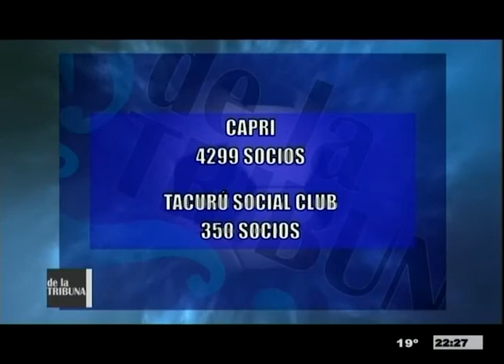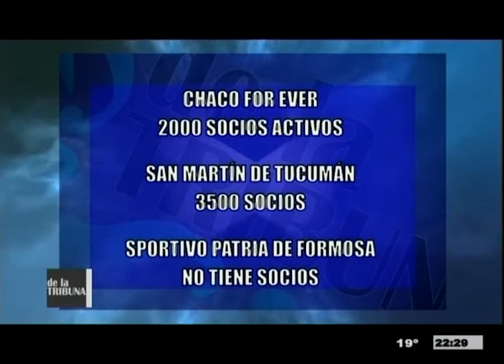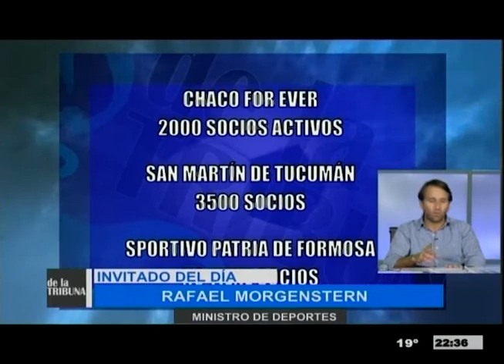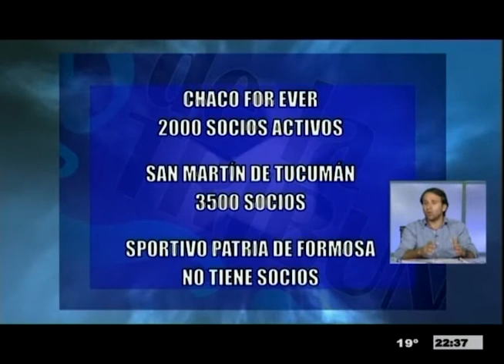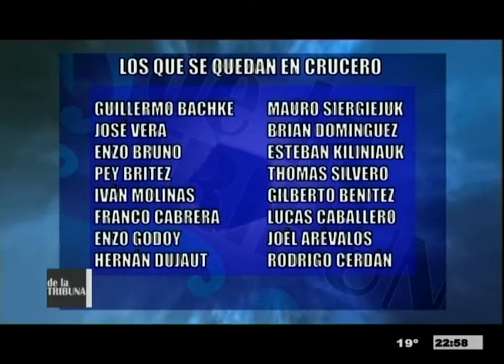DE LA TRIBUNA - 6-8-17 - TEMPORADA 35°